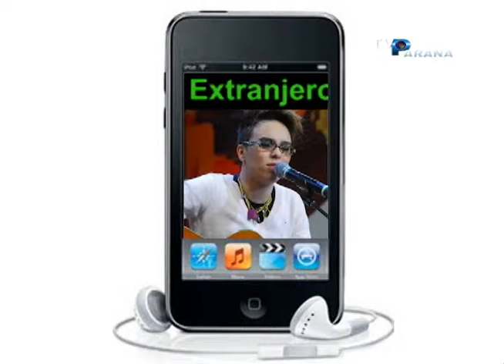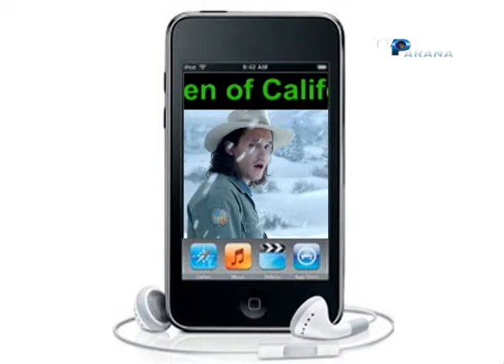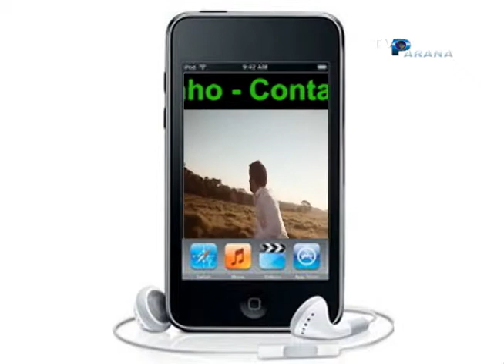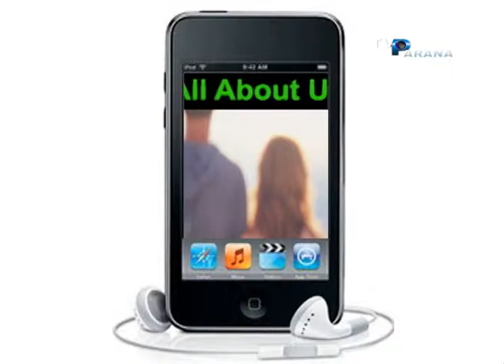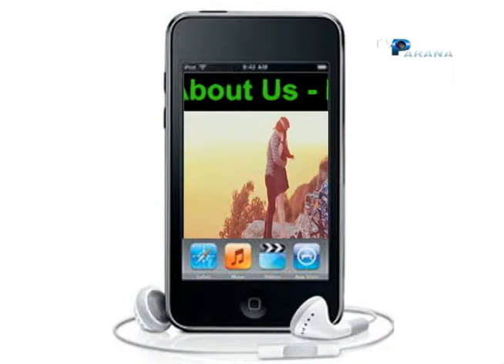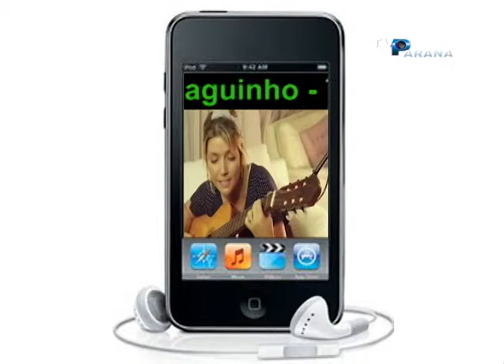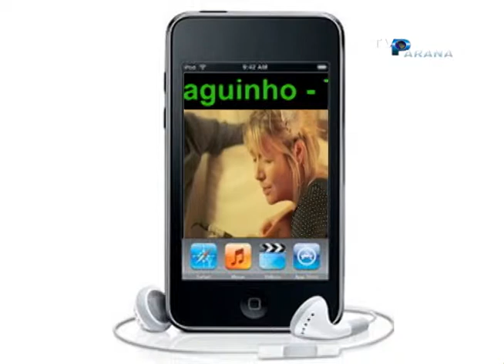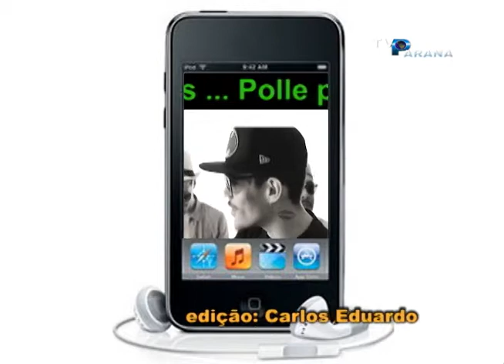Playlist da Primavera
Programa Passe VIP- TV Paraná (canal 14 NET/Arapongas)
Matéria: Playlsit da Primavera
Produção e reportagem: Débora Cristina
Edição: Carlos Eduardo
Realização: TV Paraná